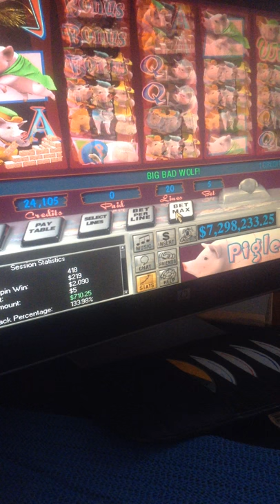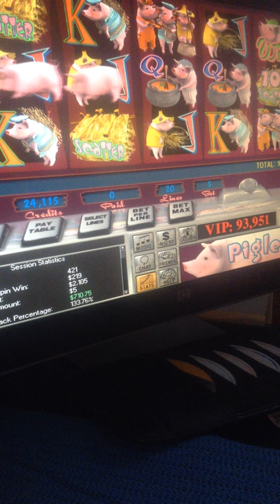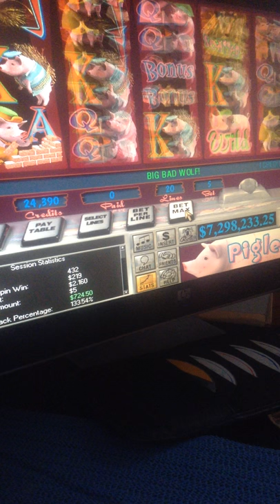jax car wash